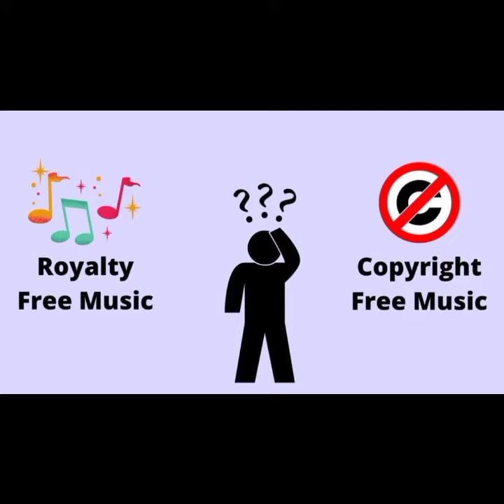Kevin MacLeod - Light Awash